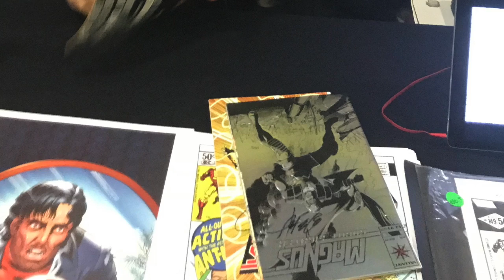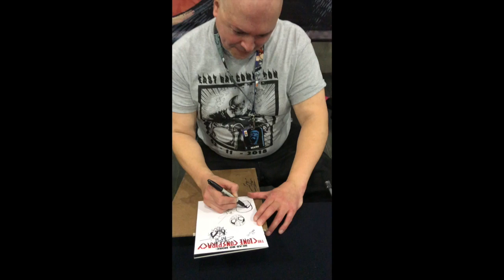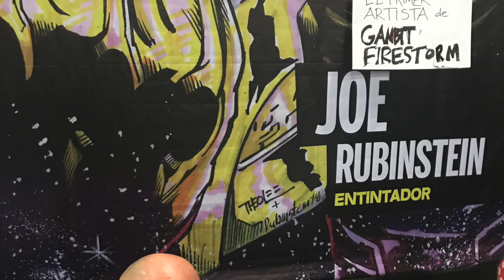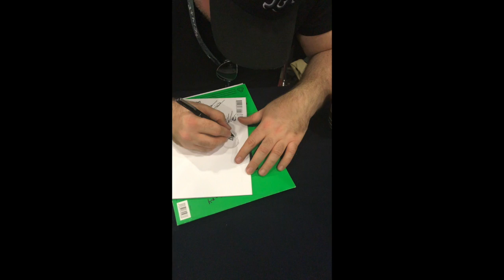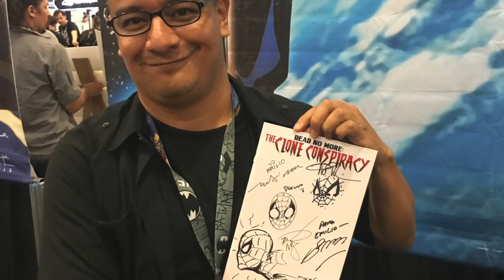La Mole Comic Con 2018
El mayor evento de cómics en la ciudad de Mexico, la MOLE Comic Con edición 2018.